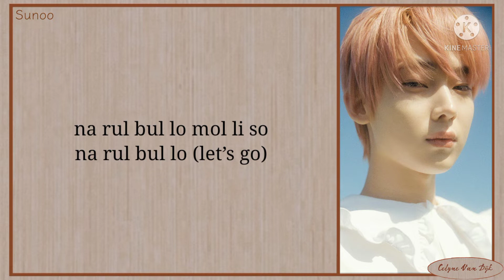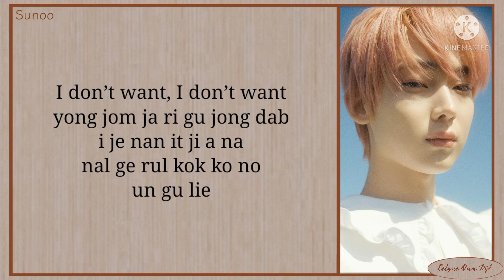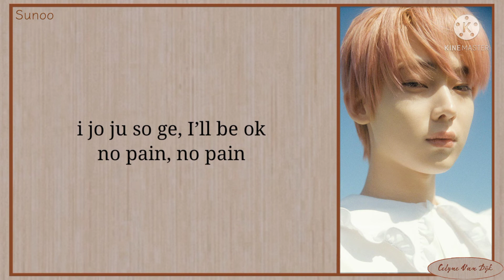ENHYPEN (엔하이픈) - Blessed-Cursed [easy lyrics]